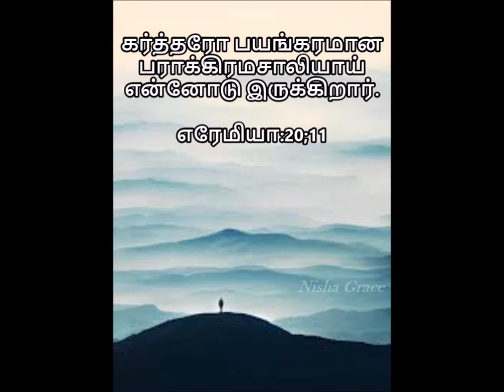கர்த்தரோ பயங்கரமான​ பராக்கிரமசாலியாய் என்னோடு இருக்கிறார். எரேமியா:20;11